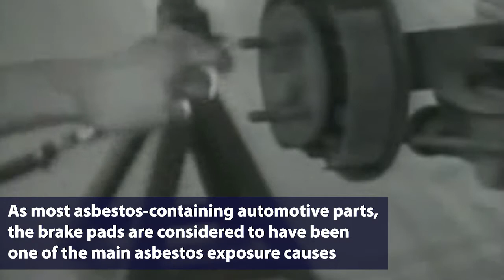Asbestos Brake Pads | elglaw.com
Environmental Litigation Group, P.C. offers free case evaluations to all victims of asbestos exposure.

About Environmental Litigation Group, P.C.

Environmental Litigation Group has over 20 years of experience, a highly skilled staff and the desire to work hard to obtain recoveries for clients. We are located in Birmingham, Alabama and we believe that we have the experience to handle cases nationwide.

Environmental Litigation Group, P.C. believes in establishing an authentic human connection with each of their clients. Additionally, they are always honest about the different aspects of the client-attorney collaboration and about the amount of compensation that can be recovered, thus avoiding to create false expectations.

While working with Environmental Litigation Group, P.C. you will be told that the process might not be fast, nor easy, but instead, you might find it very difficult, therefore they will be there for you from the start and until the end and even after the case is resolved. Their extremely experienced and skilled attorneys have dealt with a wide range of lung cancer and mesothelioma cases and you can rest assured they will handle your case with the utmost respect and seriosity.

Our areas of expertise:
- Toxic Torts;
- Environmental Litigation;
- Environmental Law;
- Personal Injury;
- Torts;
- Mass Torts;
- Asbestos Litigation;
- Chemical Exposure;
- Mesothelioma;
- Occupational Cancer;
- Occupational Disease;
- Toxic Exposure;

We serve asbestos victims all over the country.
Working Hours: Mon-Fri: 8:00 a.m - 5:00 p.m.